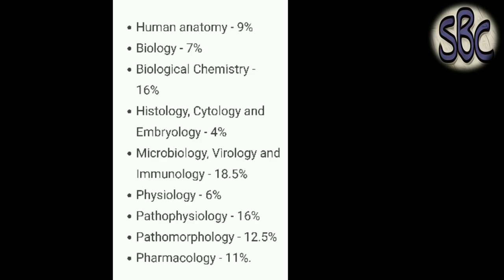EVERYTHING ABOUT KROK EXAM | mbbs abroad | sachin's bio classes | sachin jangra